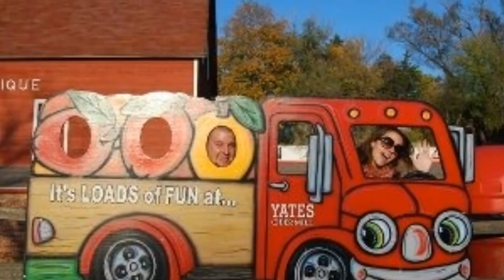One kiss movie trailer ( staring Jeremy and Vern)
Jeremy and Veronique THE MOVIE